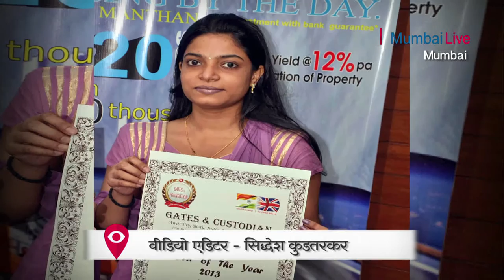Friends of Snakes Nisha Subramanium । Mumbai Live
Nisha Subramanium is a young girl love with snakes. She has been working for animal welfare for a long time. She is also known as "Sarp Mitra" locally for the work she has done in protection and rescue of these serpents.
Nisha was encouraged by her brother Suneesh to rescue snakes.
In 2005 Nisha was nominated as the animal welfare officer by the Animal Welfare board. She was also in the list of top 100 women who were selected for their special contribution. She was awarded the Presidents award for her work with reptiles.